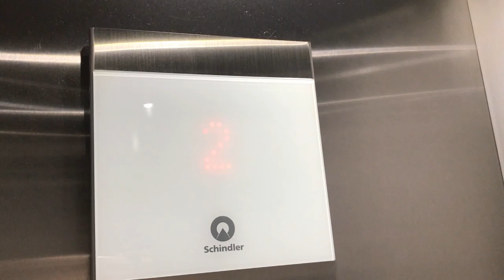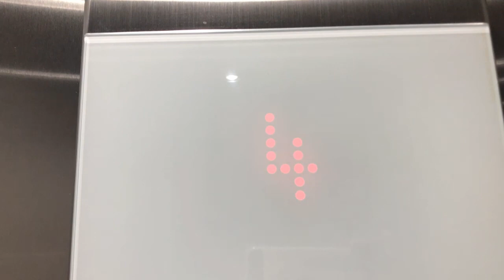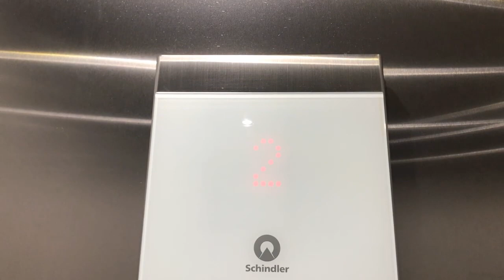Elevators at the Fairfield Inn in Charlotte, NC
We filmed these on Tuesday the day after the 30th Anniversary of Elevator Photography. We ran out of time on Monday to get through our list of places so we finished the list the very next day.